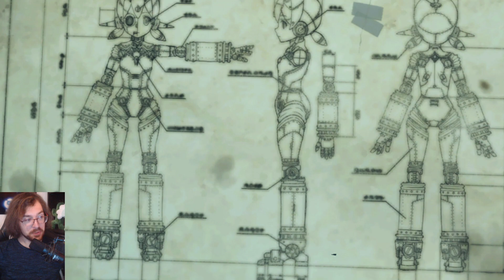Neuer Plan für Poppi | #144 | Xenoblade Chronicles 2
Electra hat ihre Fähigkeiten nun endlich komplett unter Kontrolle, sodass nun nur noch eine Sache am Herzen liegt: Sich bei dem Jungen zu entschuldigen, den sie zu Beginn ihrer Reise als Klinge wortwörtlich geschockt habe. Also macht sich die Heldengruppe diesen Jungen zu finden, was sich als gar nicht so einfach herausstellt: Erst müssen sie rumfragen, wo er ist und ihn dann auch noch in der Wildnis Gormotts suchen.
Bei Suche in Torigoth kamen sie ebenfalls in Toras Haus, wo Tatazo am Rumwerkeln war. Er hat Ideen für eine neue Poppi, die leider nicht so ganz mit Toras Vorstellungen übereinstimmen. Um sein eigenen Plan für Poppi umzusetzen, brauch er jedoch Materialien und da kommt der Rest der Gruppe ins Spiel...

0:00 Suche nach dem Jungen
3:45 Plan für eine neue Poppi (Cutscene)
13:00 Suche nach Izzi (Torigoth)
20:35 Izzis Rettung
26:18 Ende Electras Klingenquest